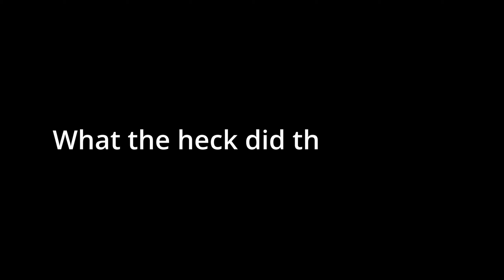Roblox Bedwars, But I Get CARRIED By a TOP 100 Player...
Howdy people! This video, I try the gamemode skywars! but this time, I'm with @TheBloxian !

Glorious Model O Glorious Model D Best Mouse in Roblox Bedwars Roblox Shaders roblox bedwars shorts